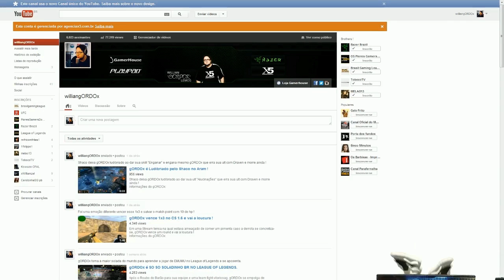gORDOx fazendo quadradinho de oito na Stream !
Em uma Stream de Crossfire, gORDOx é desafiado a fazer a dança do quadradinho de oito e topa o desafio, o problema é não ter câmera em baixo da mesa !